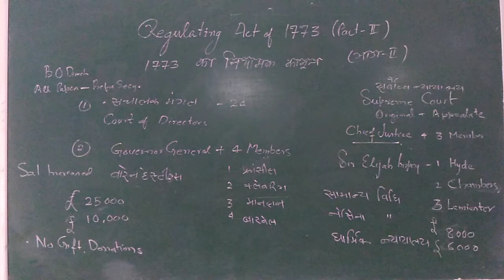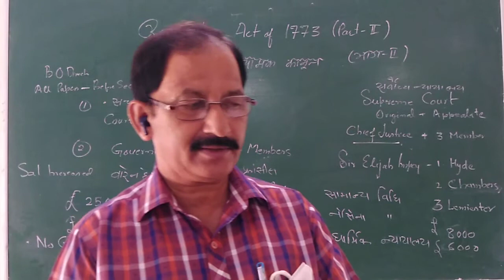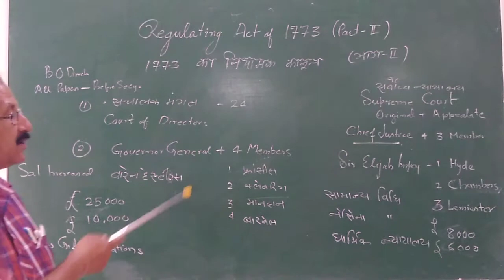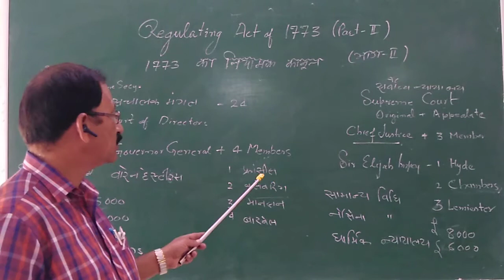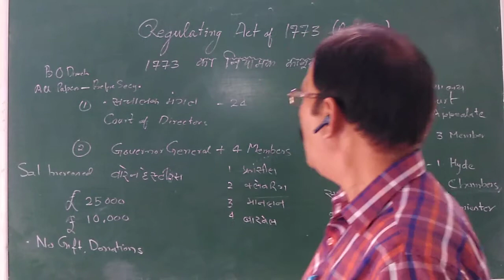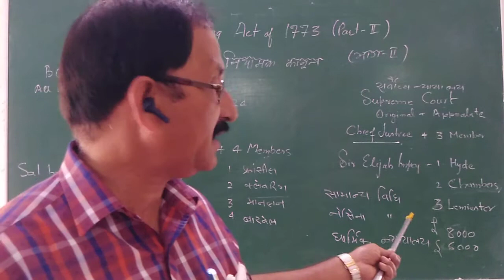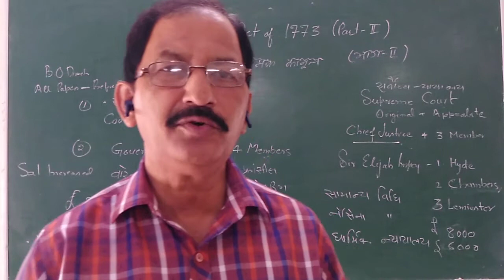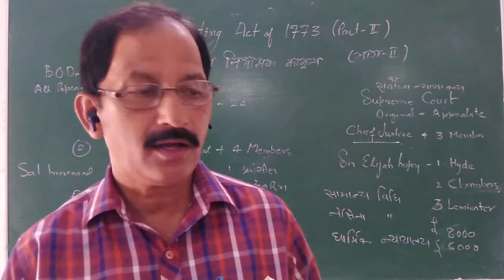REGULATING ACT OF 1773, Part-2 (B.A.-III) Dr. Rajeev Ranjan (History)